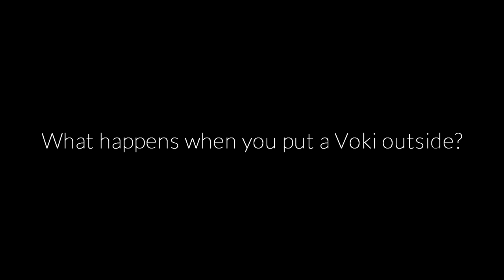What happens when you put a Voki outside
just a experiment, i wanted to see what happun when voki is pu toutside

outscript:

AAAAAAAAAAAAAAAAAAAAAAAAAAAAAAAAAAAAAAAAAAAAAAAAAAAAAAAAAAAAAAAAAAAAAAAAAAAAAAAAAAAAAAAAAAAAAAAAAAAAAAAAAAAAAAAAAAAAAAAAAAAAAAAAAAAAAAAAAAAAAAAAAAAAAAAAAAAAAAAAAAAAAAAAAAAAAAAAAAAAAAAAAAAAAAAAAAAAAAAAAAAAAAAAAAAAAAAAAAAAAAAAAAAAAAAAAAAAAAAAAAAAAAAAAAAAAAAAAAAAAAAAAAAAAAAAAAAAAAAAAAAAAAAAAAAAAAAAAAAAAAAAAAAAAAAAAAAAAAAAAAAAAAAAAAAAAAAAAAAAAAAAAAAAAAAAAAAAAAAAAAAAAAAAAAAAAAAAAAAAAAAAAAAAAAAAAAAAAAAAAAAAAAAAAAAAAAAAAAAAAAAAAAAAAAAAAAAAAAAAAAAAAAAAAAAAAAAAAAAAAAAAAAAAAAAAAAAAAAAAAAAAAAAAAAAAAAAAAAAAAAAAAAAAAAAAAAAAAAAAAAAAAAAAAAAAAAAAAAAAAAAAAAAAAAAAAAAAAAAAAAAAAAAAAAAAAAAAAAAAAAAAAAAAAAAAAAAAAAAA

Offbeat Voices, English, Choirboy II.

Background, Obscure, Cranberries. Character, Holiday, Mrs. Claus.